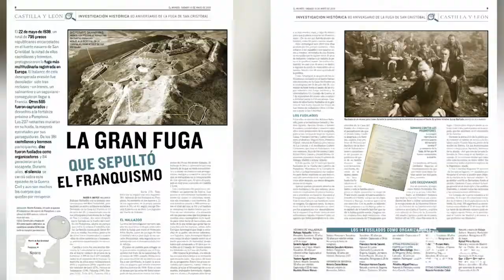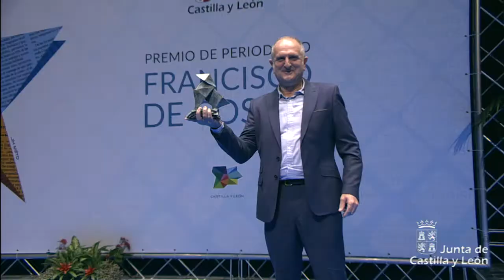Herrera preside la entrega del XXXIII Premio de Periodismo Francisco de Cossío 2018